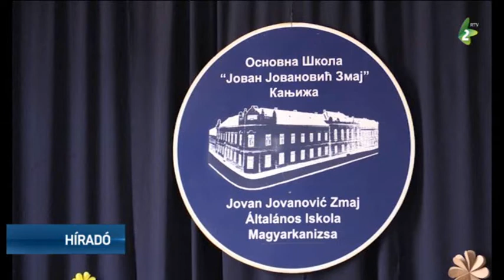166 magyar ajkú elsős van Magyarkanizsa községben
Magyarkanizsa községben összesen 1476 magyar ajkú diák kezdi meg az új tanévet csütörtökön, köztük 166 elsős. Őket szerdán fogadták a második osztályos tanulók.